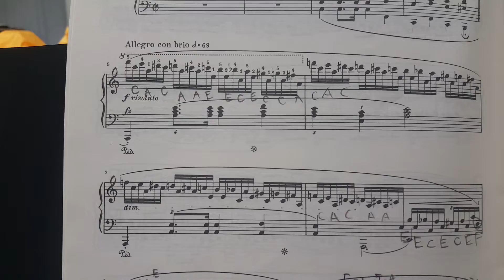nope not doing this today Chopin 😒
avoiding this piece 😓I have to finish this one day